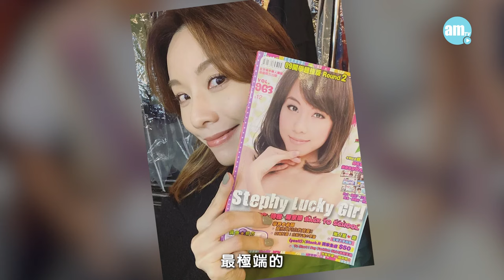專訪｜Stanley邱士縉派片食檸檬有陰影 Stephy只敢望自己粉絲舉牌｜Sica親述「電鑽殺人」驚險遭遇 鄧麗欣聽到「O嘴」冷笑｜毛曄穎為追夢裸辭讀演藝學院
由#MIRROR 成員#邱士縉 ( Stanley )、鄧麗欣 ( Stephy )、何洛瑤 ( Sica )和 毛曄穎 (Wing)合演的港劇《島嶼協奏曲 》，台灣取景，講述3個處於人生不同階段的香港女生、嘗試在台灣這島嶼紮根的故事。Stanley與Wing演的夫妻毅然移居綠島開潛水店，現實中兩人都曾為實現演員夢豁出去，Stanley參加《全民造星 》，Wing則裸辭投考演藝學院，由娛樂主播轉型做演員。Sica笑言不抗拒徵婚又自爆在台灣拍劇驚遇「電鑽殺人」事件，搞到Stephy冷笑兼變臉，仲話追唔上後生女的想法。

bmgproductionmusic